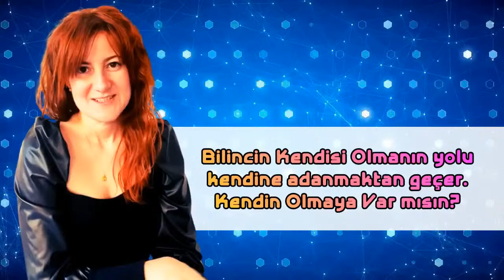Yaşama Bütüncül Bakış | Büşra Karagöz Göçmenoğlu ile ÖZE GİDEN YOL | Yudum Pirbudak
Dünyanın ve Türkiye ‘nin ilk ve tek spiritüel tv kanalı SUPER7TV , adresinden hizmet veren bir IP Tv dir,youtube kanalı değildir.İstediğimiz zaman ULUSAL KANALLAR arasında yer alabiliriz;bununla birlikte daha şimdiden IP TV olarak 15 milyon izleyiciyi 29.10.22 itibari ile geçmiş olmamız bize doğru bir yolda olduğumuzu gösteriyor olabilir.Tüm canlı yayınlar eş zamanlı olarak kanalımızın ve yayıncılarımızın sosyal medya hesaplarında eş zamanlı yayınlanabilme kapasitesine sahiptir.Hiç bir konuktan para talep edilemez.

İYİ SEYİRLER….

Zuhal Atasoy Dalman & Ömer Dalman